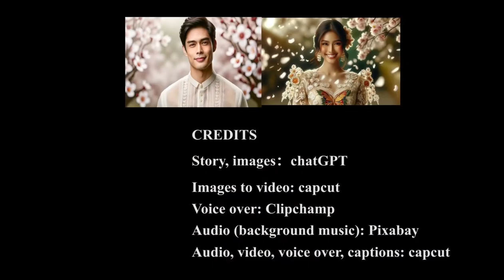[Romantic Story] Whispers Under the Cherry Tree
In the heart of a charming old town, the tale of Ana and Fernando unfolds beneath the cherry blossoms, encapsulating a romance as ephemeral and beautiful as spring itself. Ana, celebrated for her radiant beauty and spirit, is likened to a cherry blossom fairy by the townsfolk. Her life intertwines with Fernando, a young man with a mysterious past and an undeniable attraction to her. As they navigate their blossoming relationship, their bond deepens, marking every corner of the town with their love. However, their joy is short-lived as Fernando's lost memories resurface, revealing a life beyond the town's borders. Confronted with this painful truth, Ana chooses a selfless farewell, leaving a lasting imprint on Fernando's heart. Their story, a blend of sweet moments and poignant sacrifices, remains a testament to the enduring beauty of first love and the unforgettable magic of cherry blossoms.

00:00 Introduction
00:26 Fernando entered the town
01:04 The couple's solitary hearts drew closer
01:28 Fernando's lost memory has recovered
01:44 Anna bid goodbye to Fernando under the cherry tree
02:19 Fernando often return to the cherry tree in his dreams

Here is a list of other videos you might be interested:
English
Discovery] Singapore's Ultimate Street Food Guide for 24 Hours
[Singapore Discovery] Expatriate Essentials: Your Ultimate Guide to Living in Singapore
[Singapore Discovery] Singapore Travel Guide 2024: Discover the best of Singapore in 4 days
[Singapore Discovery] Singapore Travel Guide 2024: Top 11 Must Visit Attractions
[Singapore Discovery] Singapore Travel Guide 2024: Top 10 Must-Visit Attractions in Singapore
[Family Stories] The Cheesy Adventures of Detective Whiskers
Stories] New Whiskers' Journey Through DoodleVille
[Family Stories] The Adventures of Whiskers in DoodleVille
[Family Stories] The Moonlit Quest Adventures of Sara, David, and Tom
[Family Stories] Sam And Cookies‘ Prank

中文版
布朗尼与妙丽的幸福之路 | 中英文字幕